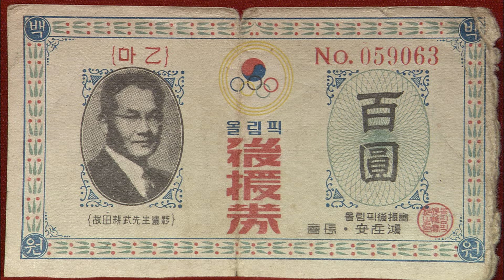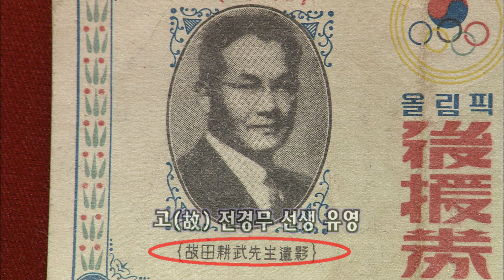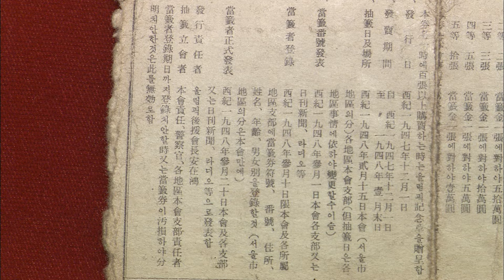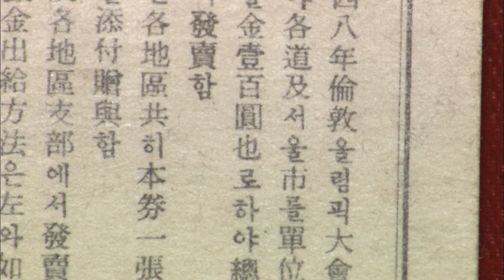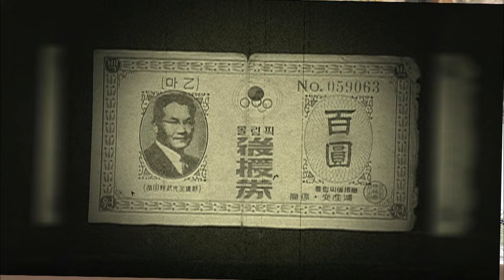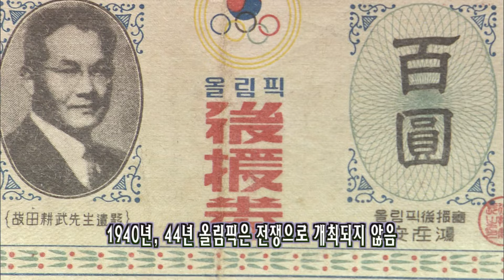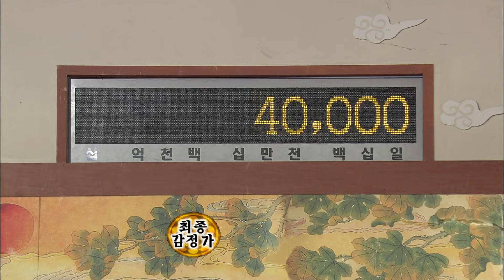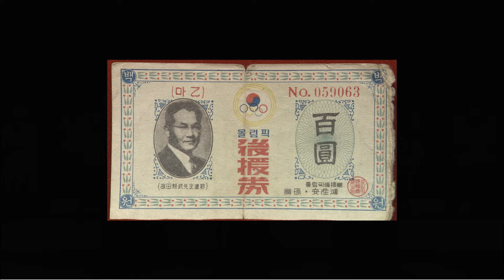1948년 런던 올림픽 한국선수단 경비 마련 위해 해방이후 최초 발행! 올림픽 후원 복권 [다시보는 진품명품] | KBS 20040822 방송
[tv쇼진품명품] 1948년 런던 올림픽 한국선수단 경비 마련 위해 해방이후 최초 발행! 올림픽 후원 복권 | KBS 20040822 방송